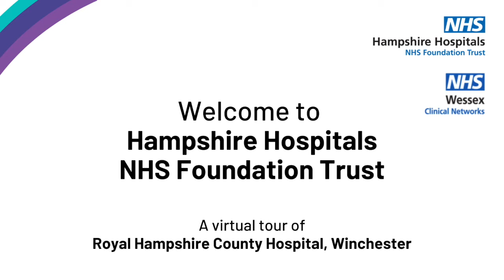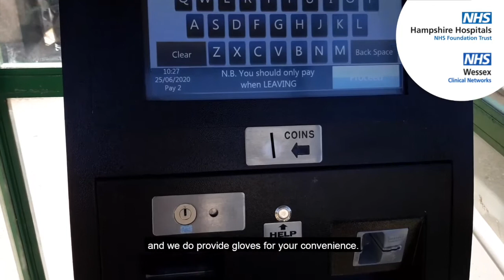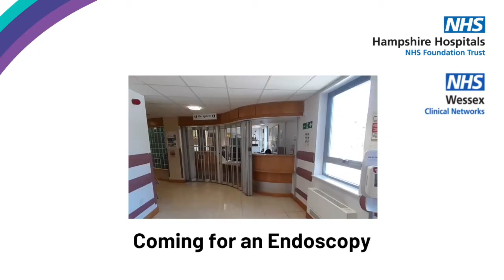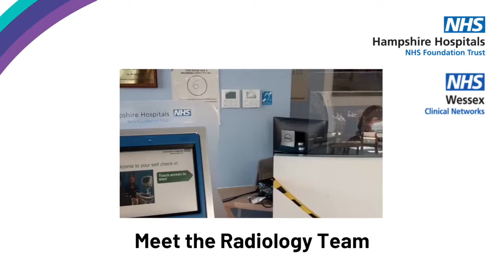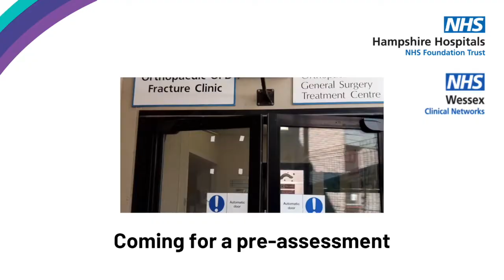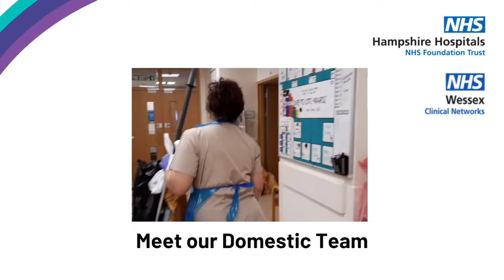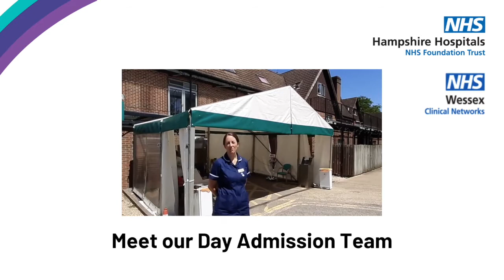Royal Hampshire County Hospital, Winchester - Cancer Services Patient Journey